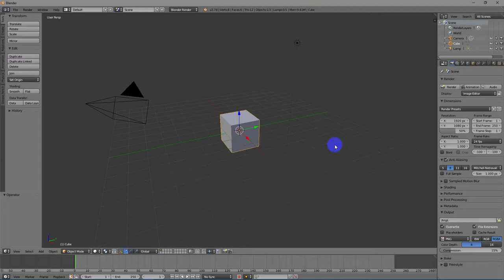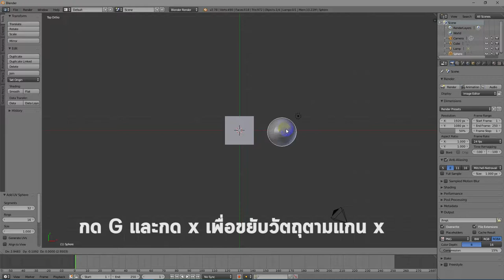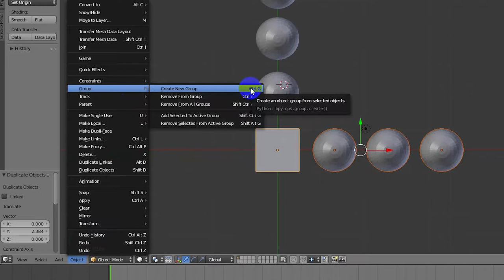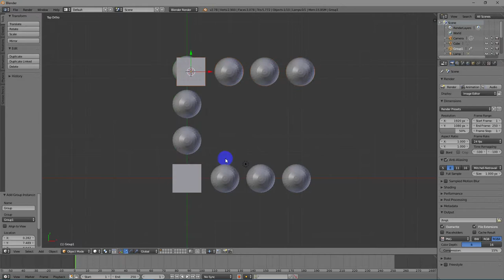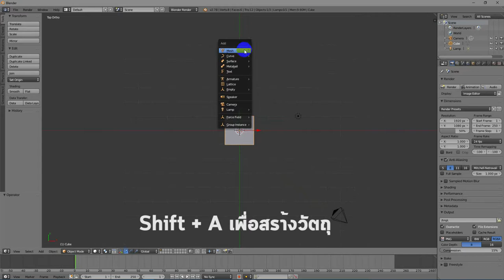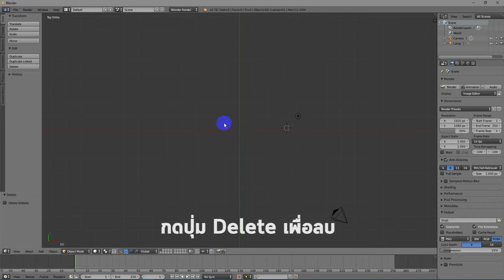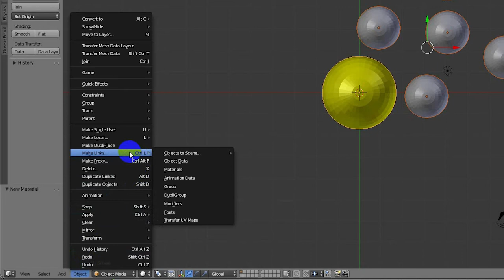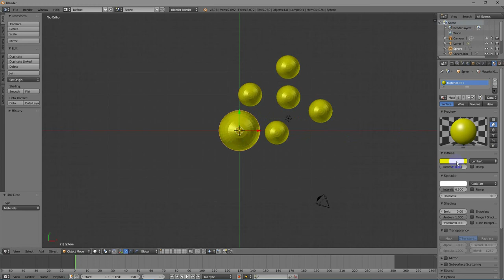การจัดกลุ่ม group join link